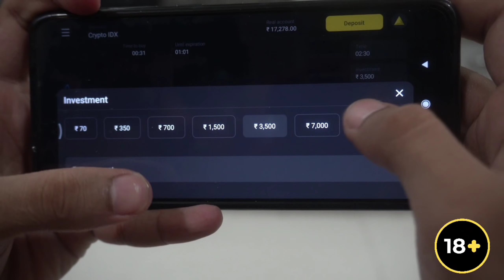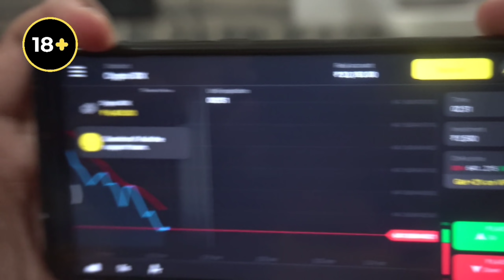Toilet paper roll 🧻 challenge with @indianvloggerjeetu // Winner will get Apple airpods😍😍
Welcome to Sahil Jarani Vlog! This is life with Sahil , just a goofy guy making lit vlogs, challenges and funny pranks for my homies around the world.

 My brother Youtube :

Jeetu Twitter:

jeetu Instagram